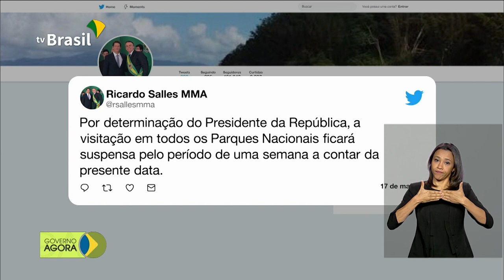Programa Mais Médicos recebe inscrições até às 18h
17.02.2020 - Médicos interessados em ingressar no programa Mais Médicos têm até 18h de hoje para se inscrever e reforçar o atendimento aos pacientes com coronavírus. E também: governos do Brasil, Chile, Colômbia, Equador, Paraguai, Peru e Bolívia criaram um grupo para coordenar uma série de medidas de cooperação, no âmbito do PROSUL